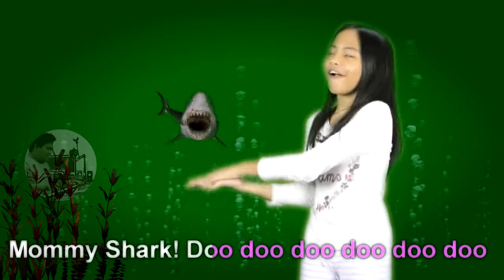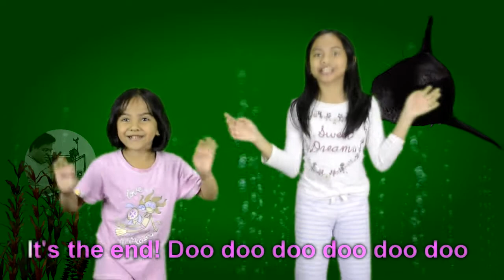Baby Shark Sing and Dance - Karaoke / Minus one Version No Copyright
This instrumental version of baby shark was created by daddy that you can use for free.  No copyright.  Just leave a link to our channel or just give a credit.   You can use the instrumental version or minus one version of baby shark song for your own covers and parody.